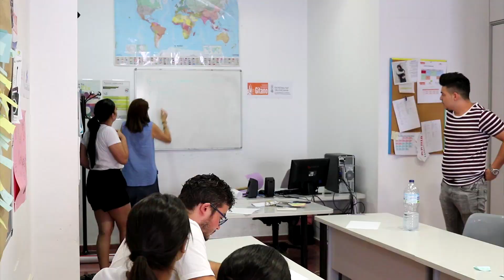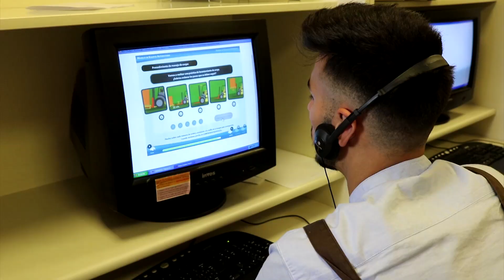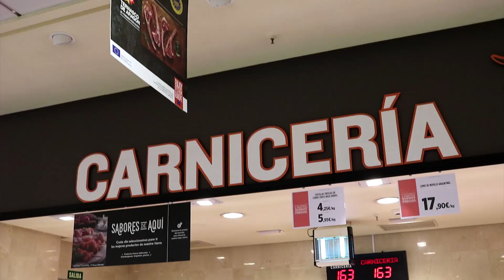Aprender Trabajando, Fundación Secretariado Gitano en Elche